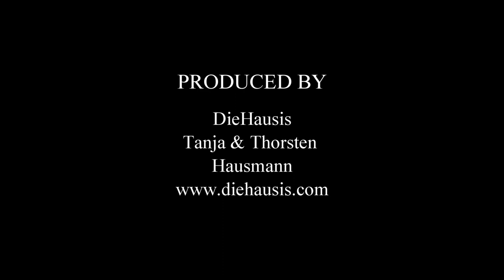Volt Brettspiel (HeidelBÄR Games) [Rezension + Spielregel + kleines Let`s Play]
Volt Brettspiel Zeit - heute gibt es 3 in 1: Einblick in die Regeln , kleines Let`s Play und Review (unser 1 Spiel 2 Meinungen) in einem Video.
Die Arena ruft: Volt ist ein interessantes Spiel aus dem Hause HeidelBÄR Games, schau Dir unsere Rezension an.

VOLT
von Emerson  Matuuchi
Verlag: Heidelbär Games
Altersempfehlung: ab 10 Jahren
Spieleranzahl: 2-4
Spielzeit: 30 Min.

▶ andere Brettspiele bei Amazon kaufen:

-- Mehr von Tanja ---
Tanja`s Kreativkanal / Hauptkanal dakrela DIY:

Für dieses Video stand uns das Rezensionsexemplar bedingungslos von zur Verfügung. Vielen Dank dafür.